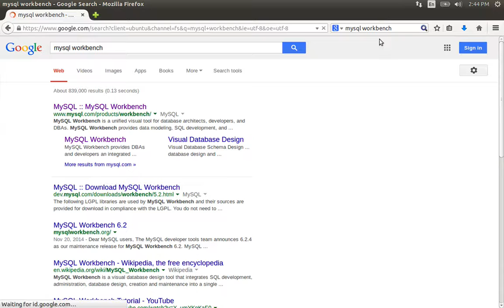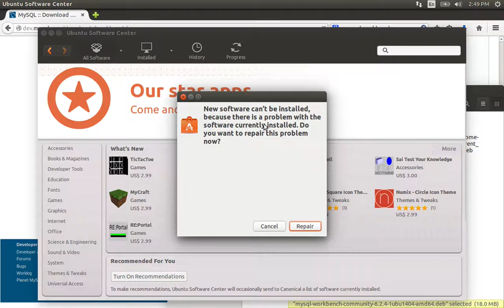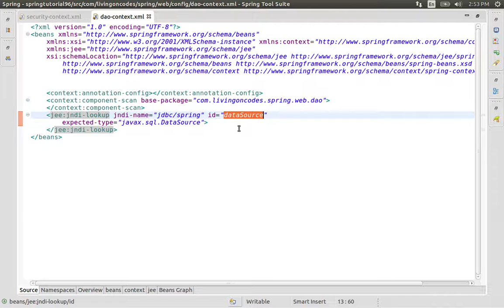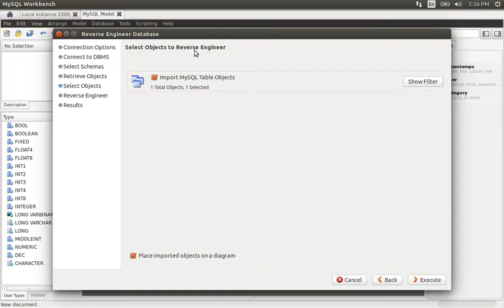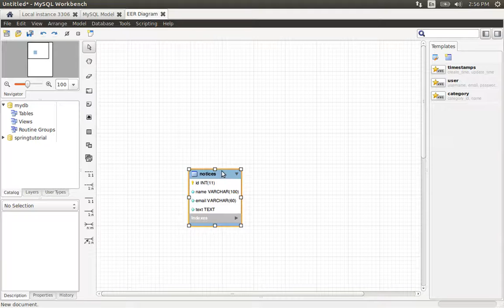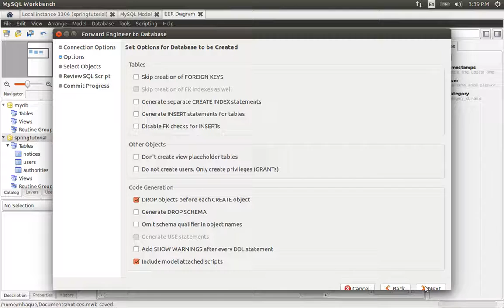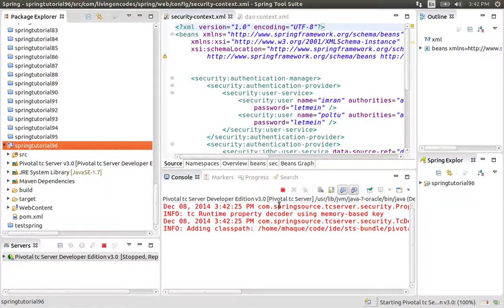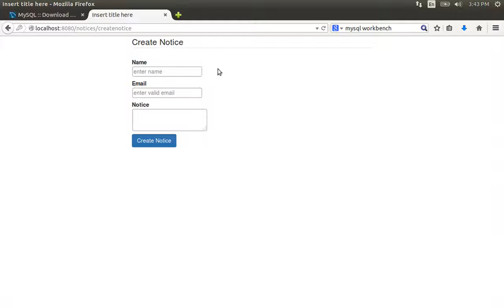96 Installing MySQL Workbench and Authorizing Users from Database